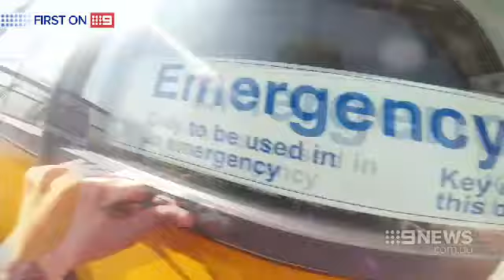Railway Craze | 9 News Adelaide